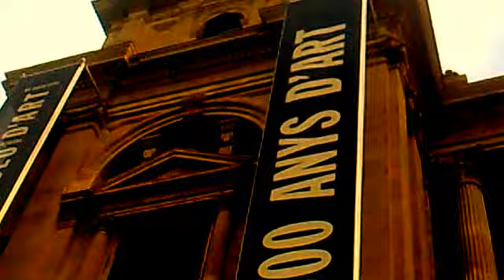BARCELONA.VISTA PANORAMICA DE MONJOUIC.BRUNO CICCONE.2012.